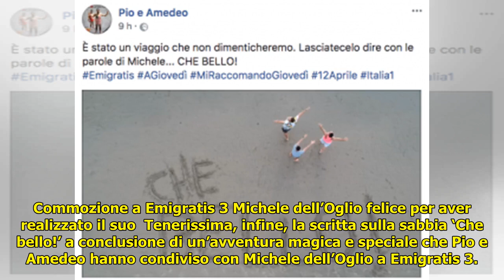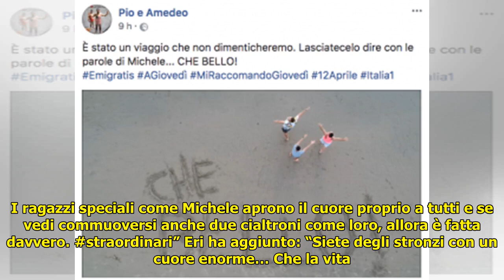Emigratis 3: la realizzazione del sogno di Michele dell’Oglio commuove il pubblico. ‘La puntata più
Emigratis 3: la realizzazione del sogno di Michele dell’Oglio commuove il pubblico. ‘La puntata più bella’  Foto - Video . A Emigratis 3 Michele dell’Oglio stupisce il pubblico, cos’ha fatto con Pio e Amedeo Sotto una spessa coltre di trash, doppi sensi e beata ignoranza, Emigratis continua a regalare al pubblico grandi g... ...